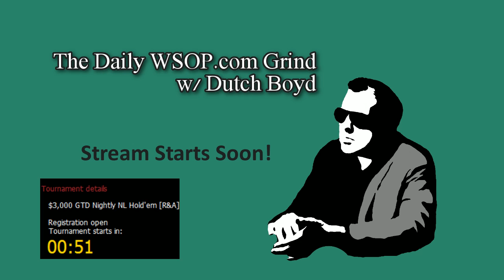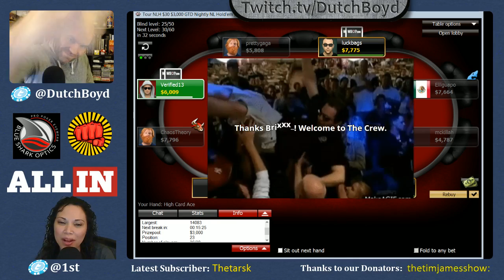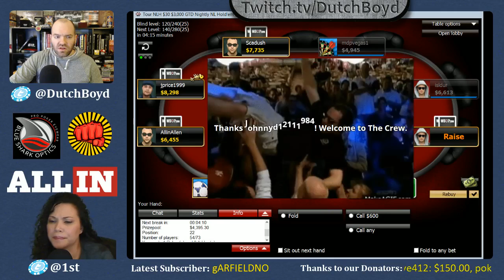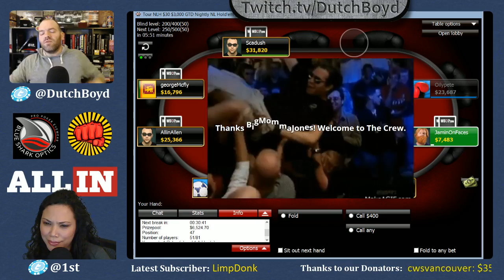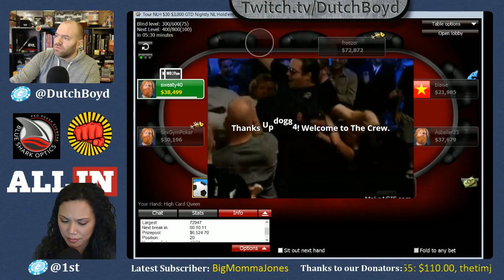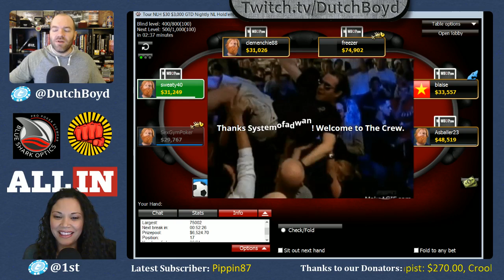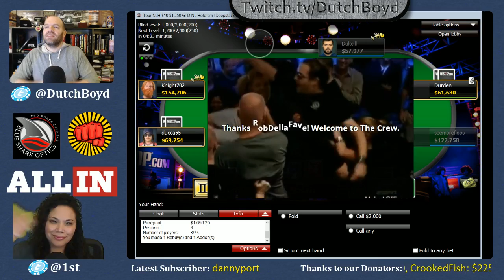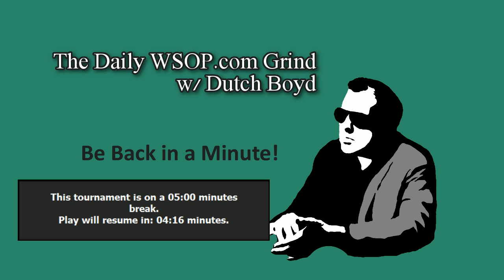Dutch Boyd's WSOP Grind - Friday Night Edition (8/14/2015)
After three similar lackluster final table finishes, Dutch Boyd tries to break the 6th place streak... can he do it tonight? We'll find out. Originally aired on twitch.tv on 8/14/2015. and join in the grind.